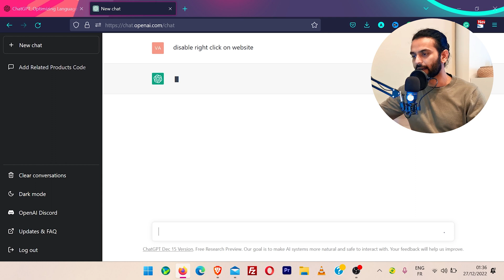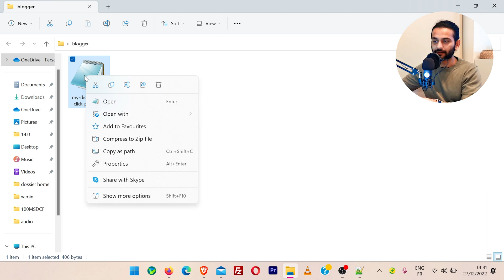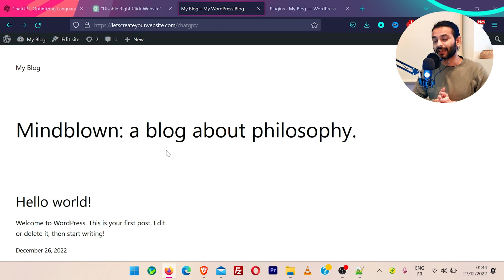I Asked ChatGPT To Code a WordPress Plugin using AI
This is how I used ChatGPT to Code a WordPress Plugin using AI in under 2 min. I created this simple wordpress plugin using CHAT GPT AI to disable right click on wordpress website.

ChatGPT AI gave me code and I uploaded the plugin to wordpress and it worked :)

SUPERFAST HOSTINGS I RECOMMEND( DISCOUNTS )

THEMES, PLUGINS & VPN I RECOMMEND

Credit
Wordpress icons created by Roundicons - Flaticon
Bot icons created by Freepik - Flaticon